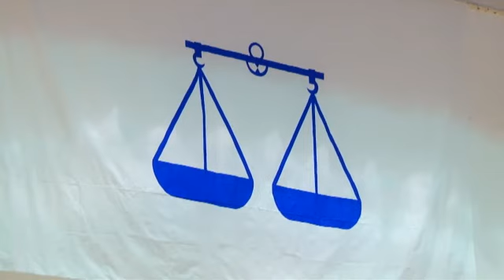ABN NEWS Isu sabotaj calon muka baru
ABN News - Sabotaj parti tidak harus timbul dengan penampilan muka baru dalam PRU13